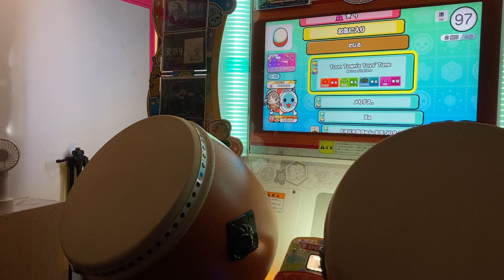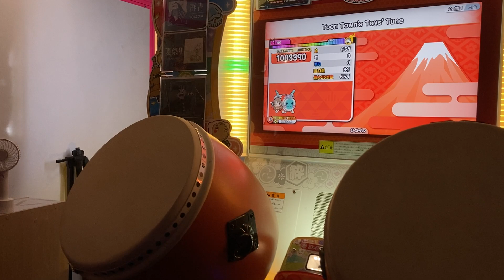太鼓の達人【ニジイロVer.】Toon Town's Toy's Tune 全良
Player:かぜみやび

dk   d